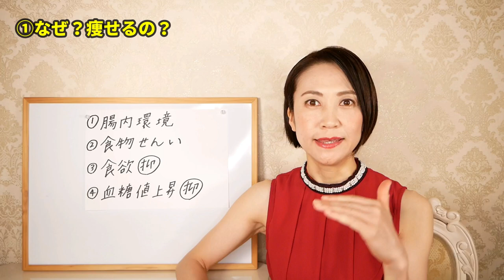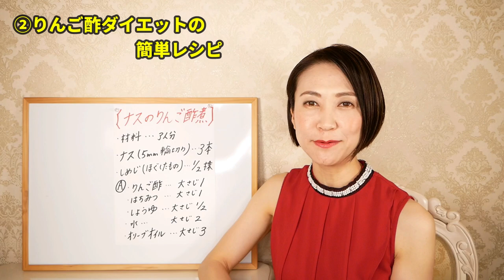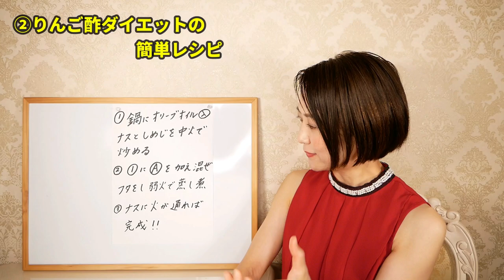痩せる！りんご酢ダイエットの簡単レシピ